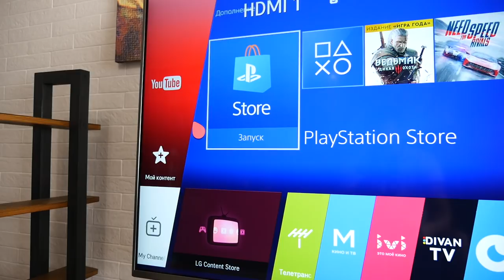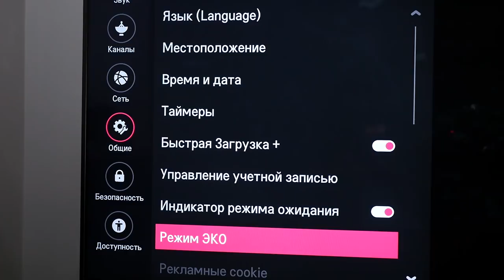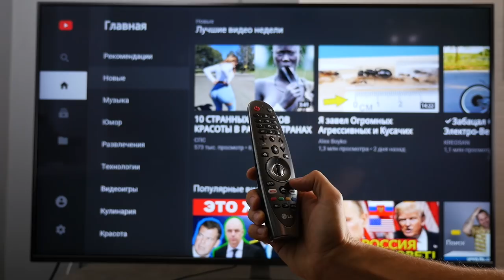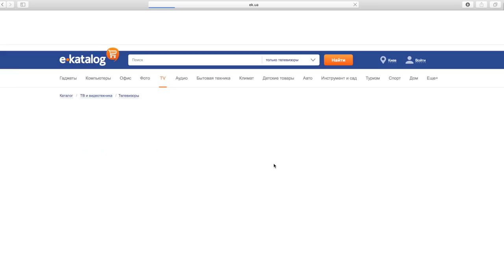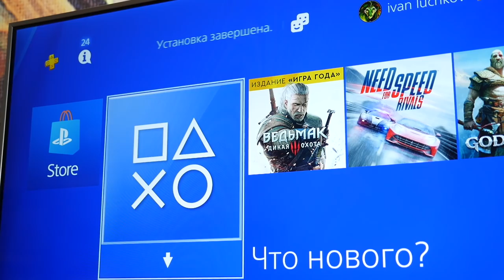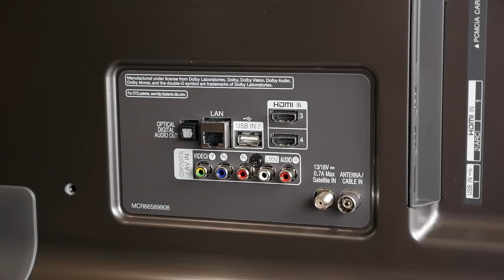МОЙ НОВЫЙ 4K HDR ТЕЛЕВИЗОР